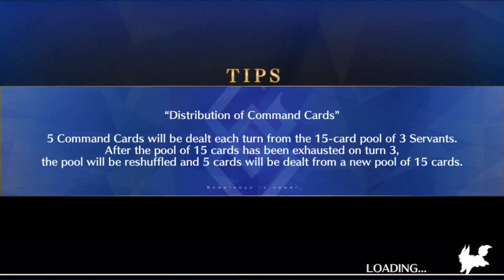thanks drake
not like I have anything better to do